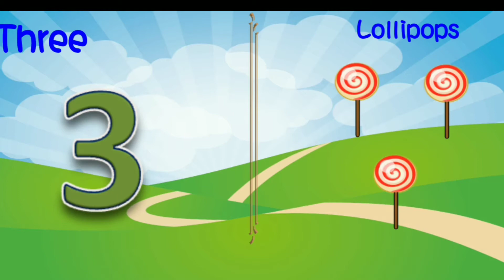one to ten counting, 1 to 10 vegetable cartoons counting ,easy way of learning for kids 🧸🧸🧸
A to h alphabet, Appl6,ball,car ,dog, easy way of learning for kids This is learning channel. I upload the new videos daily related to kids education. I post different learning  videos with different ideas..children easily  learn the things with entertainment How to learn alphabet
drawing alphabet
colouring games
easy learning things
colors name
d for dogA to Z alphabet learn by song, apple, ball,car,dogBirds and animals Names Cartoons for kids  😍